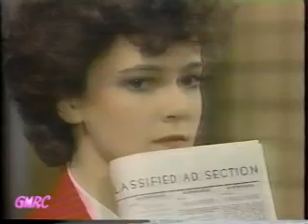Robert & Holly 1984- part 7, more dance scam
Holly and Celia go to city hall and have a confrontation with Jackie Templeton.  Holly continues to try her hand at cooking.